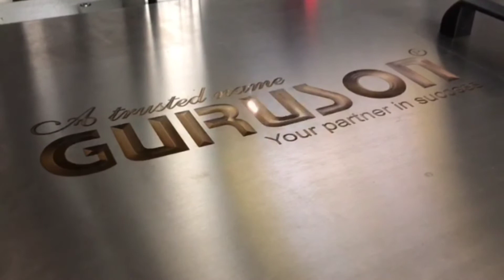LASER PRINTING/MARKING/ENGRAVING PRODUCT SAMPLES (PART 2) | LUDHIANA, PUNJAB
LASER PRINTING/MARKING/ENGRAVING PRODUCT SAMPLES  (PART 2)

Designed & Manufactured By:-
Batra Pad Printing and Automation
Office Address: F-233, Focal Point, Phase-8, Ludhiana-141010
Manufacturing Unit: F-140, Focal Point, Phase-8, Ludhiana-141010